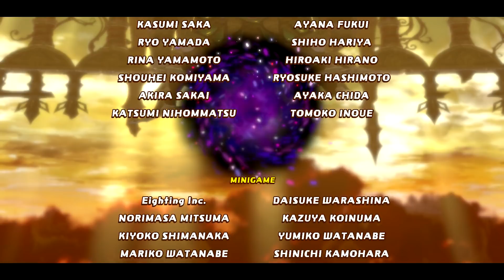Kirby Star Allies - Alternate Final Boss & Level + Music Easter Egg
This video shows the alternate final level for Gooey as well as the new boss arena for the final boss fights in Guest Star.  This arena looks different when you play as any of the 3 new Dream Friends.  Also, the music during the Morpho Knight fight will be themed differently depending on the character you chose (Gooey, Marx or Rick/Kine/Coo).

This channel features transformative & instructional video game guides, walkthroughs, speedruns & many other unique video creations.  My own personal creative input, gameplay and editing are clearly added into each video to ensure that all videos adhere to YouTube's partner program guidelines.  All gameplay is my own & is recorded and edited solely by me.  Permission to upload each game was provided by the game publisher.